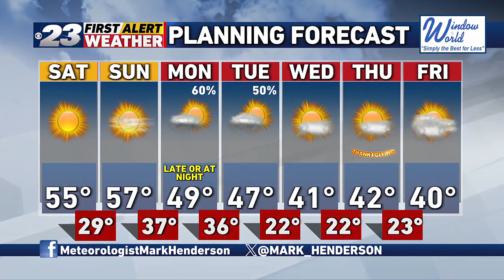Mark's Friday Forecast - 11/17/2023